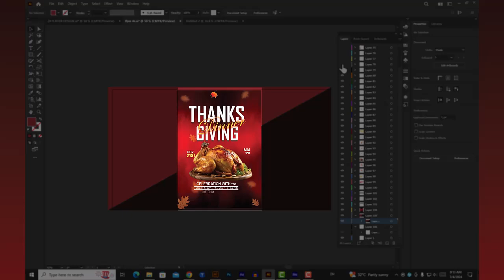Step-by-Step Professional Flyer Design in Adobe Illustrator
Welcome to our comprehensive tutorial on professional flyer design using Adobe Illustrator!

🎨📈 In this step-by-step guide, you'll learn how to create eye-catching and effective flyers from scratch. Whether you're designing for an event, promotion, or business, this video covers everything you need to know to produce stunning designs.

In this tutorial, we'll cover:
Adobe Illustrator basics for flyer design
Design principles for creating impactful flyers
How to use vector graphics and typography effectively
Color theory and layout techniques to enhance your flyer

By the end of this video, you'll have the skills to craft a professional flyer that stands out and communicates your message clearly. Perfect for designers, marketers, and anyone interested in learning graphic design and flyer creation in Adobe Illustrator.

Flyer design animation in Adobe After Effects involves creating dynamic and visually appealing promotional content by animating elements of a static flyer. This process can transform a simple flyer into an engaging, eye-catching advertisement suitable for digital platforms.

*Key Steps in Flyer Design Animation:*

1. *Preparation:*
   - *Design the Flyer:* Start with a well-designed static flyer in software like Adobe Illustrator or Photoshop. Ensure all elements (text, images, logos, and graphics) are layered separately.
   - *Import to After Effects:* Import the layered design file into After Effects, maintaining the layer structure for easier animation.

2. *Setup:*
   - *Create a Composition:* Set up a new composition with the desired resolution and duration.
   - *Organize Layers:* Arrange and label layers in the timeline for easy reference.

3. *Animation:*
   - *Animate Text:* Use text animation presets or keyframe animations to make text appear, disappear, slide, or transform creatively.
   - *Animate Graphics:* Apply motion to graphics and images. Use keyframes to control position, scale, rotation, and opacity. Incorporate easing for smoother animations.
   - *Transitions and Effects:* Add transitions between scenes or elements, such as fades, wipes, or slides. Use effects like drop shadows, glows, or blurs to enhance visuals.
   - *Background Animation:* Create subtle background animations, such as gradients or moving patterns, to add depth.

4. *Enhancements:*
   - *Use Motion Graphics Templates:* Utilize pre-made templates for additional elements like lower thirds, icons, or infographics.
   - *Add Sound:* Incorporate background music or sound effects to complement the visual animation, enhancing the overall impact.

5. *Export:*
   - *Render the Animation:* Choose the appropriate settings for the final output, considering the platform (social media, website, etc.). Export in formats like MP4, GIF, or MOV.